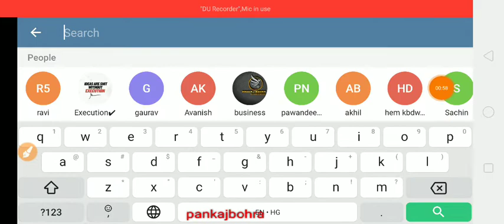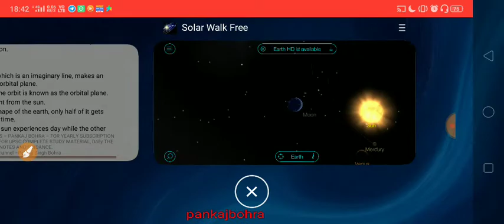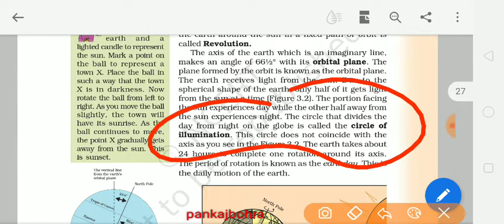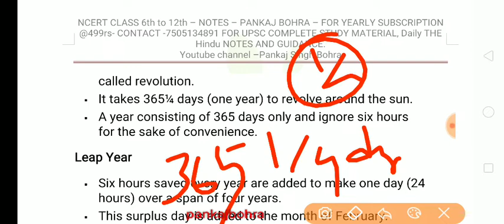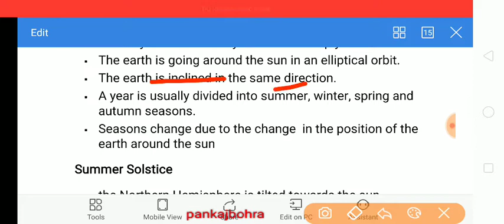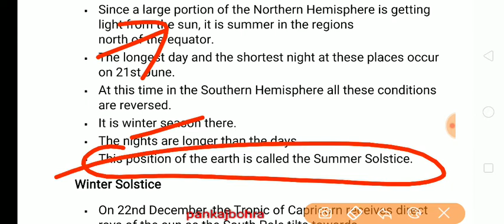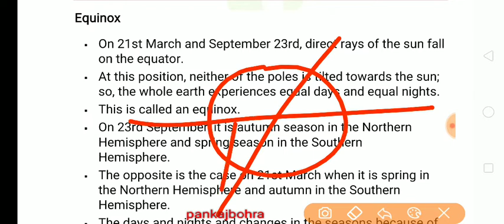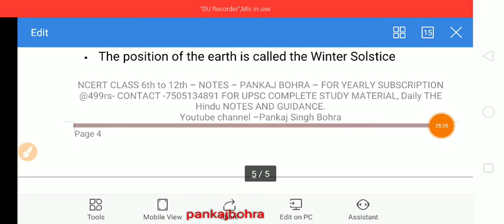NCERT Geography Class 6 chapter 3 for upsc by pankaj bohra |Upsc 2020 |complete ncert geography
NCERT Geography Class 6 chapter 3 for upsc. In this video we explained complete chapter -3 of class 6th GEOGRAPHY FOR UPSC AND OTHER EXAM - THROUGH 3D anitmation

Application used in this video -  thanks to vito technology

NCERT geography class 6 chapter 1 for upsc ias
For complete class 6th to 12th chapterwise notes ( history , geography , economics ,polity )

@299rs only in detailed chapterwise manner

for direct payment - 299rs to google / phone pay to 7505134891 ( then send screenshot of the payment in whatsapp same number ( 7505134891 ) . we will provide you pdf

yearly subscription for UPSC @499rs where you will get
1. THE HINDU newspapwe  date wise complete notes for 1 year ( may 2020 to may 2021)
2. THE hindu  highlighted pdf
3. answer writing for mains check
4. personal phone guidance - 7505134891
5. NCERT class 6th to 12th chapterwise notes ( geography , history , polity , economics )
6. optional guidance and strategy